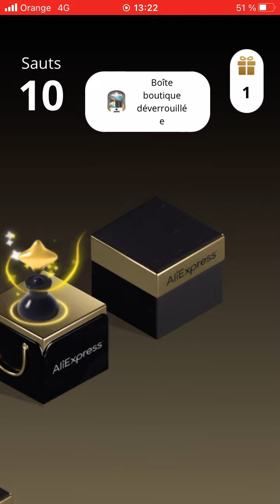Black Friday saut de la chance AliExpress